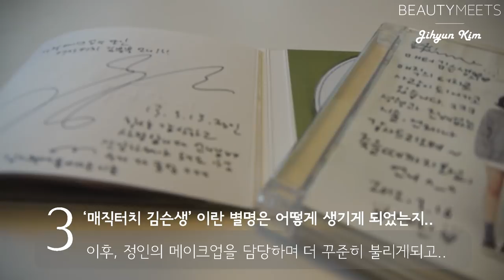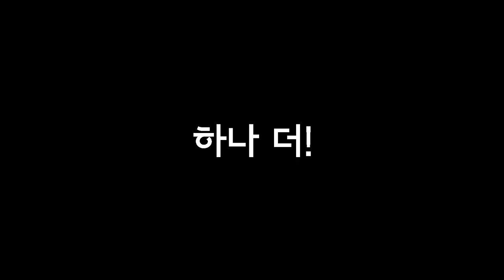[BEAUTYMEETS] BEAUTYSTAR * 메이크업 아티스트 Jihyun Kim (뷰티스타 김지현)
뷰티밋츠의 다섯번째 뷰티스타, 메이크업 아티스트 김 지현님의 인터뷰 영상입니다. 온라인 튜토리얼과 오프라인 클래스를 통해 메이크업 노하우를 가진 메이크업 아티스트, 뷰티 블로거를 만나서, 더 쉽고 재밌게 메이크업을 배우고 예뻐지세요 :D beautymeets.com

*뷰티스타 김 지현님의 프로필 페이지 방문하기beautymeets.com/stars/5-jihyun-kim